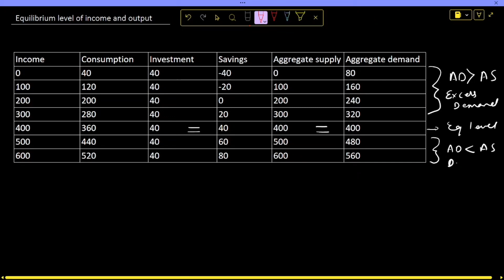Equilibrium level of income and output | Ad=As | macroeconomics | class 12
Equilibrium level of income and outputs |
Ad=As |
 macroeconomics |
class 12